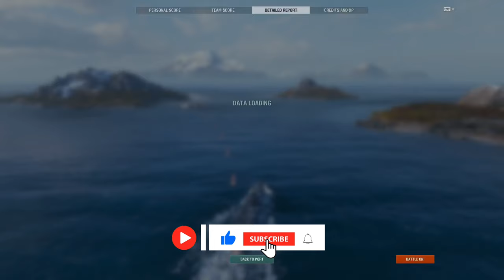Can’t we all just get along, Calm down we still won dude